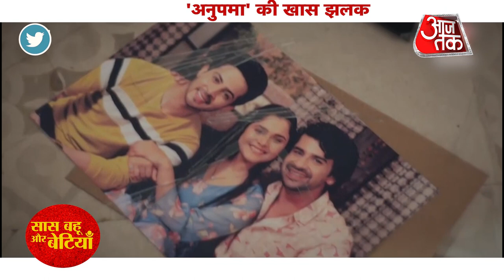Anupamaa Promo : A New Storm To Knock The Doors Of Anupama's Abode? | SBB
Check out A New Storm To Knock The Doors Of Anupama's Abode?  | SBB